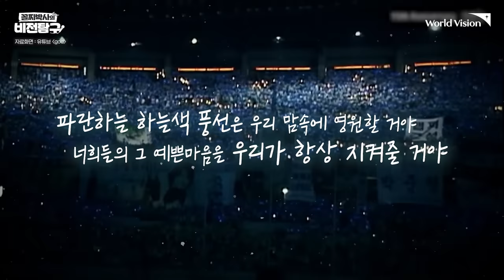가수 박준형🎤 | 남들을 이해시키기 위해서, 내 색깔을 잃어서는 안돼요 / Worldvision 월드비전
온 국민이 사랑한 1세대 K-POP 아이돌🥇
god의 영원한 리더이자 예능 치트키!

꼴찌박사를 찾아온 마지막 손님
레스 기릿! BAAAM💥 박준형!!

어머님께, 거짓말, 사랑해 그리고 기억해 등
수많은 히트곡들로 대한민국 가요계를 평정하기까지

함께 발맞춰 걸어갈 내 사람들, god 이야기부터
인종차별을 당하며 역으로 에너지가 넘치게 된 사연,
25년간 곁을 지켜준 'fangod'를 향한 감사 인사까지!💙

반백살 +a 최고령 아이돌 쭈니형의
인생 이야기를 꼴찌박사와 함께 만나보세요🙌

"저는 어린 나이에 모든 사람들이
나를 사랑하게 만들지 못한다는 걸 깨달았어요
사람들에게 나를 이해시키기 위해서
내 색깔을 잃지 말아야 해요"

Q. god의 많은 노래 중, 여러분의 최애 곡과 이유를
'구독' 후 댓글로 남겨주세요.
추첨을 통해 따뜻한 음료☕️를 드립니다!

✅ 이벤트 기간 : 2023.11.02.(목) ~ 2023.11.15.(수)
✅ 이벤트 경품 : 스타벅스 카페 아메리카노 Tall (10명)
✅ 당첨자 발표 : 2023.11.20.(월) 오후 2시 커뮤니티 공지
위기를 극복하고 자신의 목표를 이룬
다양한 사람들의 이야기가 궁금하다면??

✨비전이 모여 더 큰 감동으로!✨

👨‍🎓꼴찌박사‍의 비전탐구🔎에서
각계각층의 명사가 들려주는 인생 스토리를 통해
우리 함께 삶의 지혜와 용기를 배워봐요🧡